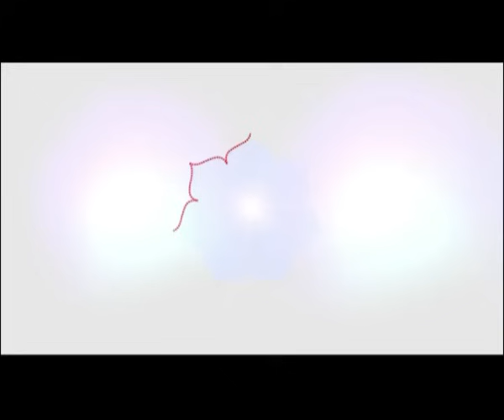TV Episode - 943 (SB) | 12.12.2023 | Baba Umakant Ji Maharaj Satsang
Param pujya param sant Baba Umakant ji Maharaj ka satsang :
परम पूज्य परम सन्त बाबा उमाकान्त जी महाराज का सतसंग : Part-1, 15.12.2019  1 PM Agra, UP

Satsang
Clip
Conference
Bhajan
Prarthna